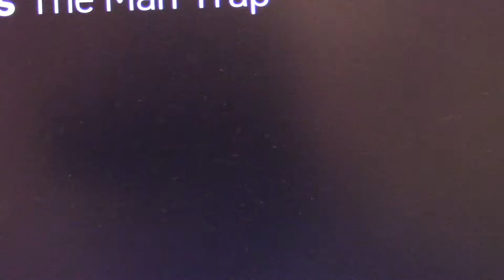Needs work please hire me for Star Trek License Theater Actor Eduardo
Needs work please hire me for Star Trek December 11, 2015 License Theater Actor Eduardo